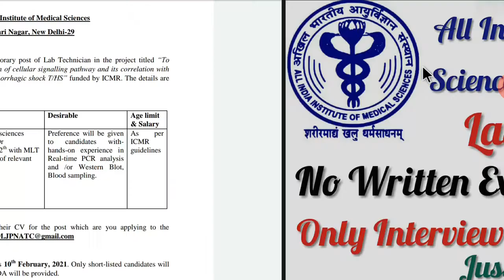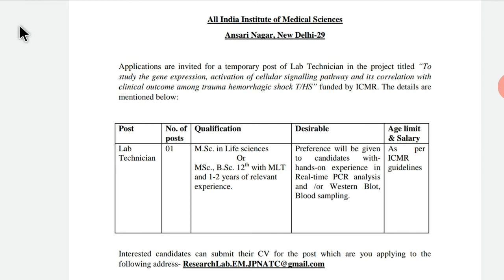Lab Technician Recruitment in AIIMS Delhi 2021| AIIMS Delhi Lab Technician Vacancy - Mail CV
Lab Technician Jobs in AIIMS New Delhi M.Sc- MLT,
AIIMS Delhi Recruitment 2021 - Lab Technician Vacancy - Apply Soon,
AIIMS Delhi Recruitment 2021 DEO/ Lab Technician/Staff Nurse,
AIIMS DELHI Recruitment 2021 - Apply For Lab Technician Posts,
AIIMS Delhi Recruitment for Lab Assistant Jobs in New Delhi,